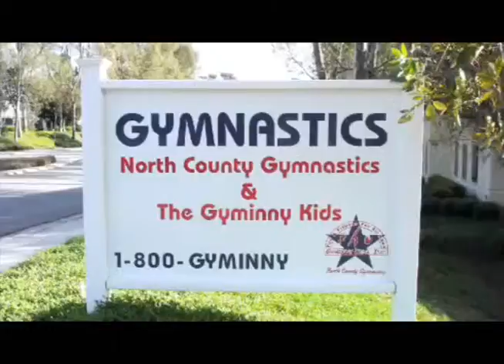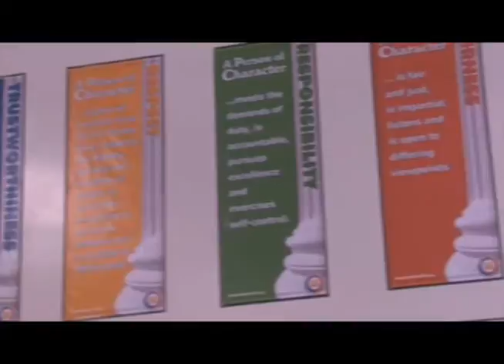Gymminy Kids presented bt WeTubeU